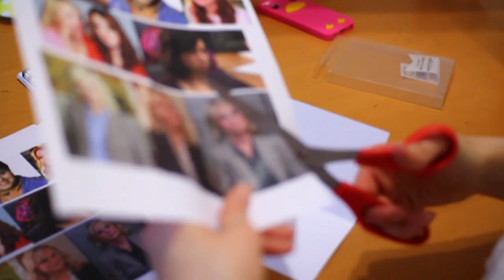Valentine’s Day: Last Minute Tips & DIY Gifts! GalentinesDay (HUGE GIVEAWAY) | itsLyndsayRae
V-Day is litterally just ONE day out of 365! It's not about a man, it's about LOVE! Here are EASY tips and DIY gift ideas to help you have a stress free Valentines OR Galentines Day! XOX

Can we get this video to 600 LIKES?!  BECAUSE THAT WOULD BE AWESOME.

HEYHEYHEYHEY!
Let me know what your plans are for valentines or galentines day!  ALSO this is my FIRT ever content! I hope you enter :)! Shipping in the US and it will be open for 1 month!
If you're new here, then hi! I'm 21 years old living in los angeles.  just moved here from ny to do the youtubes, producing and making my own content. I'm originally from staten island ny and am not orange.
I also like sweets and sometimes being fit.